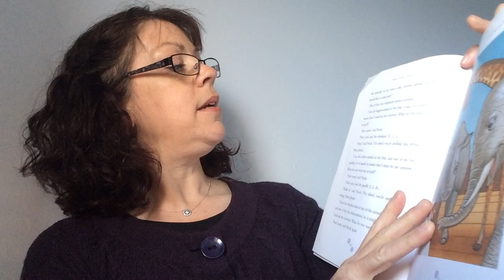The Spelling Bee with Mrs B